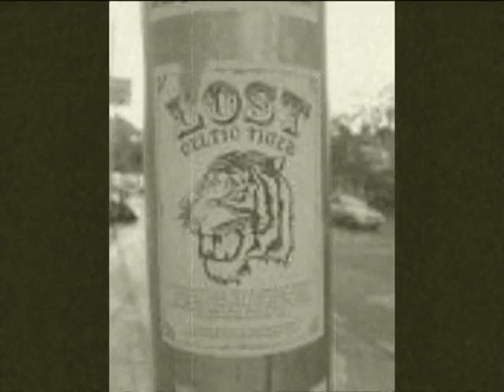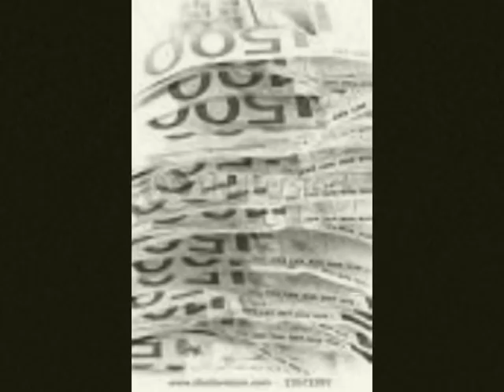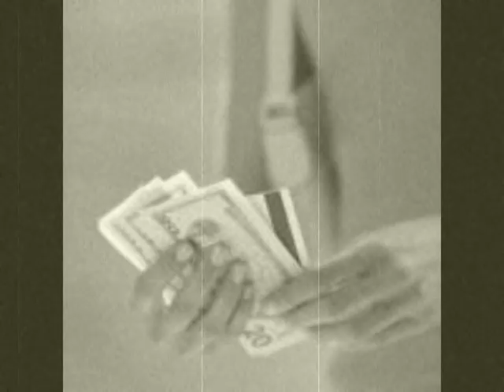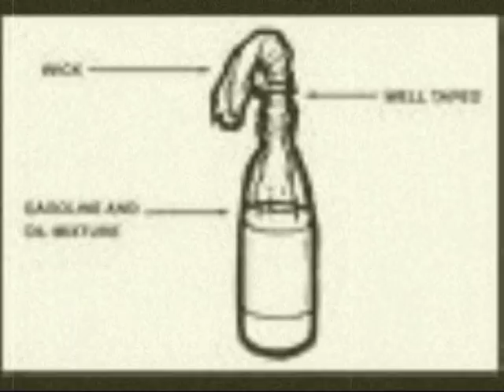Captain Moonlight - Fuck U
This is the song Fuck U by Captain Moonlight with some images adapted.from the album Agroculture pt 3 - On the lough.featuring Jinx Lennon on backing